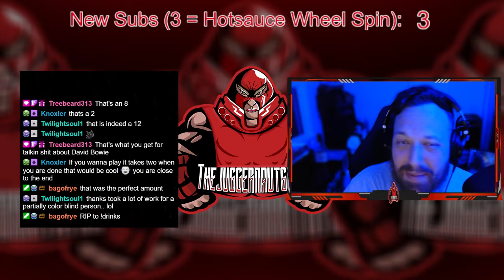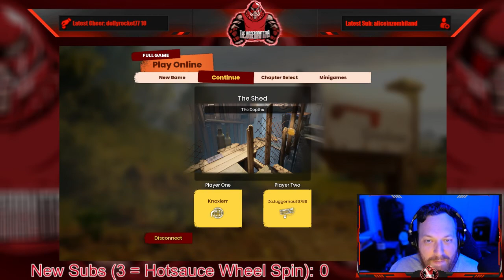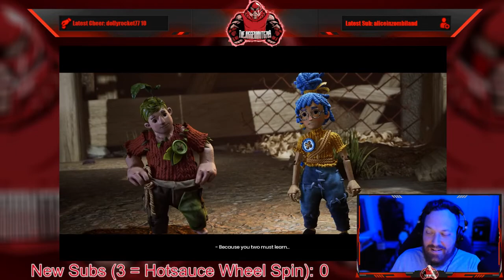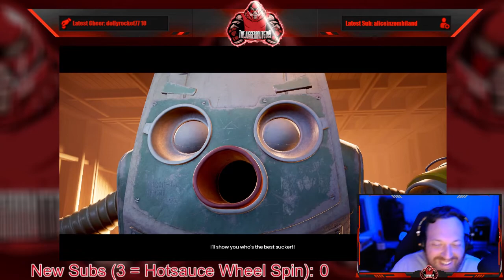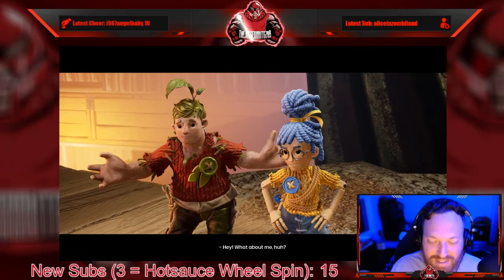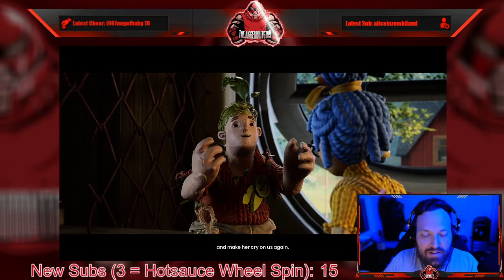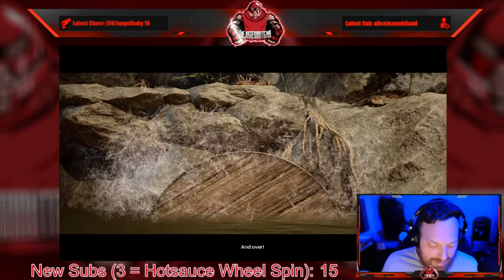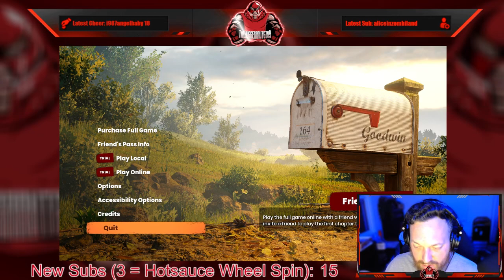Full Stream - July 14, 2022 - (MADiSON and It Takes Two w/Knoxler)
Recording from July 14, 2022 over on Twitch. Jugg plays MADiSON and ItTakesTwo with Knoxler!